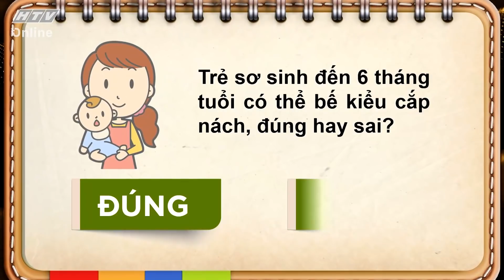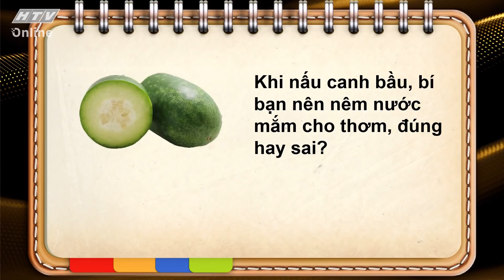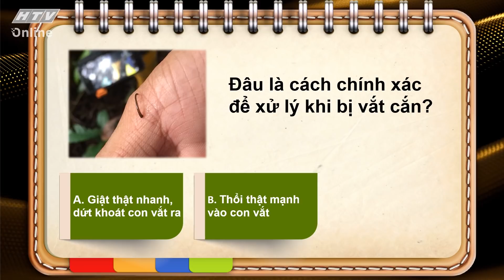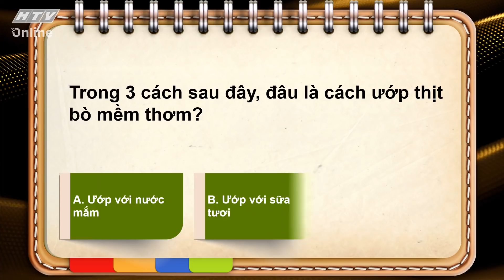BÍ KÍP VÀNG | Hóa ra Tùng Min mới là "tiểu tam" trong mối quan hệ Trần Hiền - Pông Chuẩn | #21 FULL